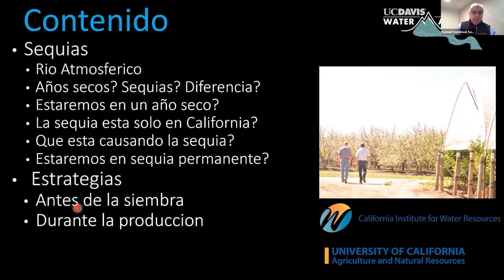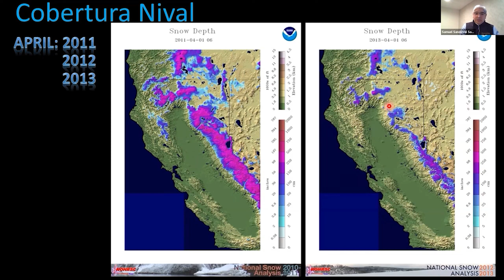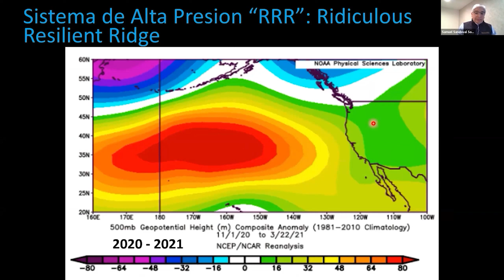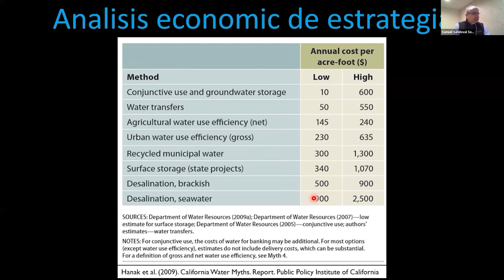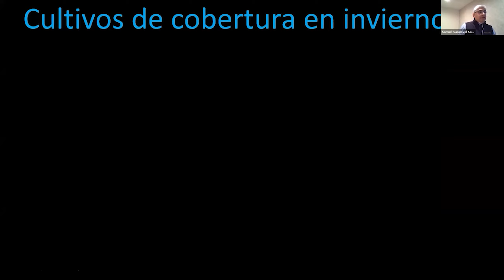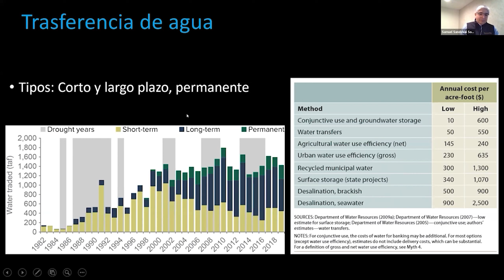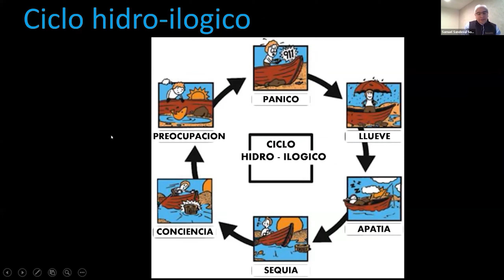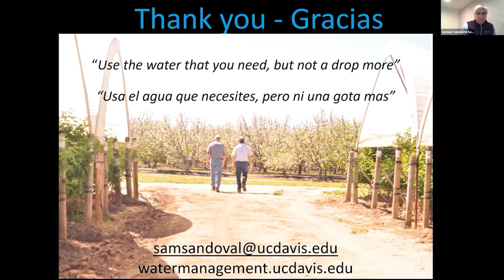Sequía y Estrategias de Adaptación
En este vídeo el Dr. Samuel Sandoval Solis de la Universidad de California Davis nos explica como funcionan los patrones meteorológicos en áreas con sequía. También explora algunas de las practicas agricolas que nos pueden ayudar a adaptar a un clima mas volátil.

Este video fue producido por el Centro Nacional de Tecnología Apropiada a través del programa de Agricultura Sostenible ATTRA, bajo un acuerdo cooperativo con el Departamento de Desarrollo Rural del USDA. ATTRA.NCAT.ORG.